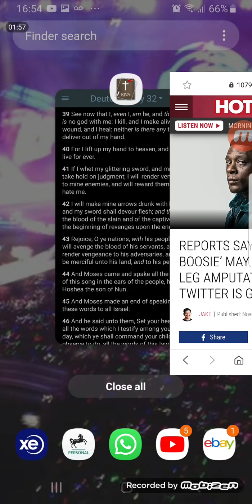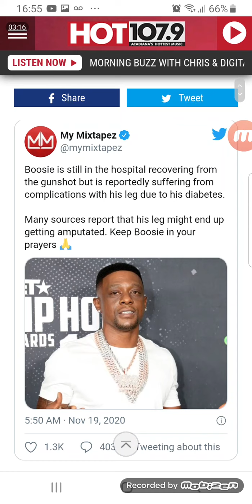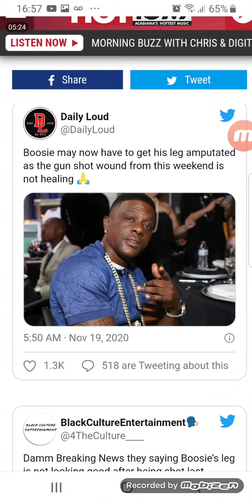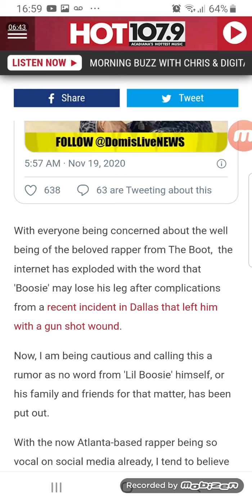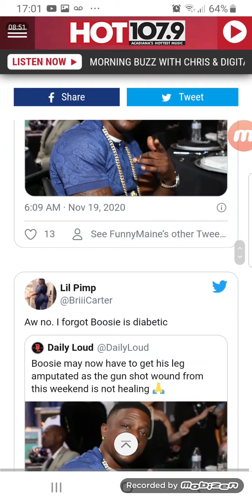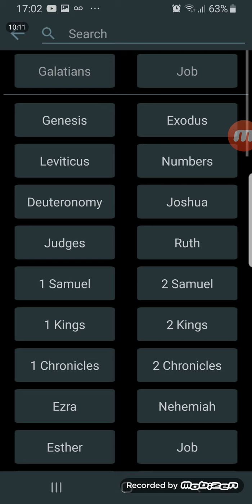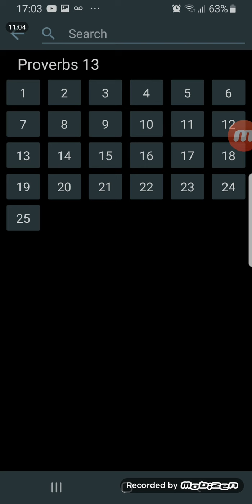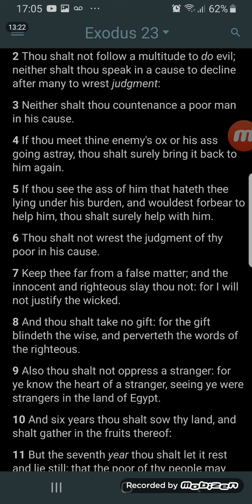Judgement time has come for Lil Bossie Badazz